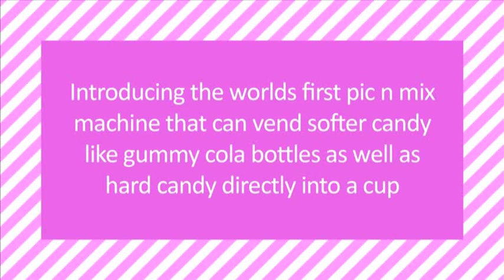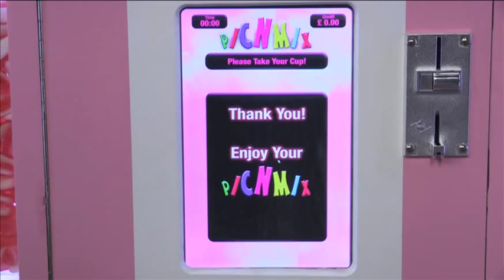Pick n Mix Automatic Vending Machine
Video showing Pick n Mix the Automatic Sweet Vending Machine